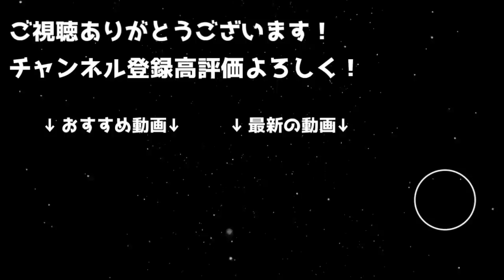星宝の夜空 ゼウスGIGA周回編成 1周80秒 4パターン解説 【パズドラ】